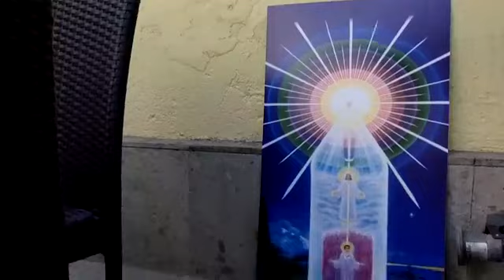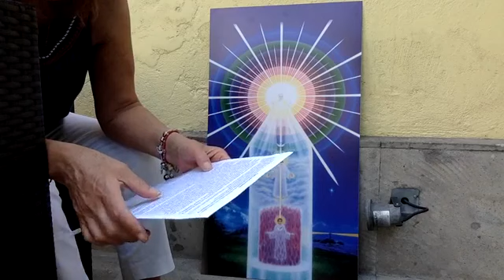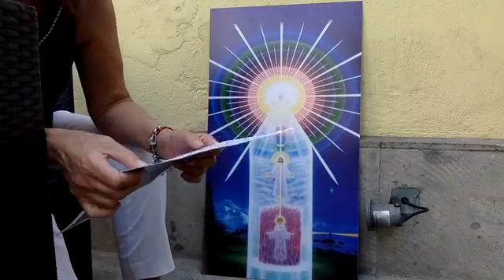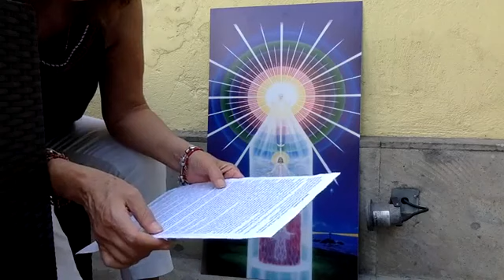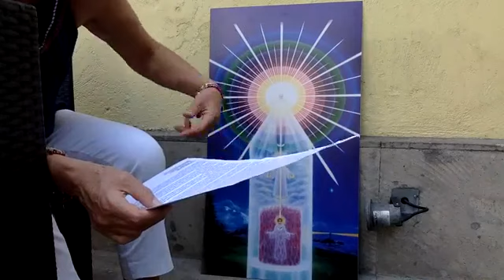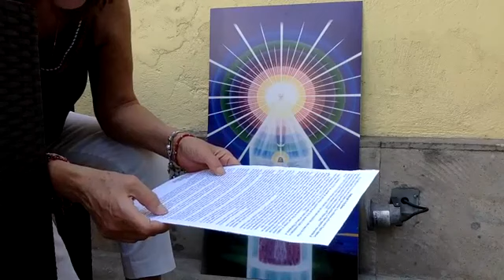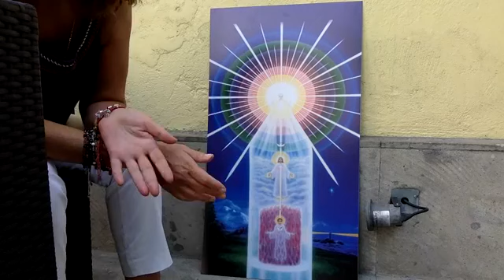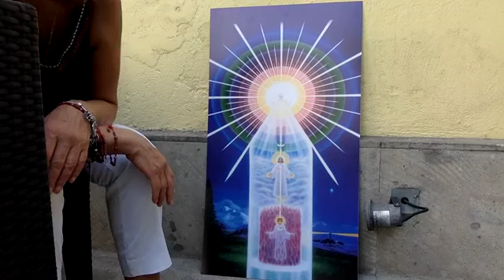Mi yo Divino y los 7 rayos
Te presento la gráfica de tu yo divino, en ella se representa nuestra verdadera naturaleza, recuerda que somos seres espirituales viviendo una experiencia humana.